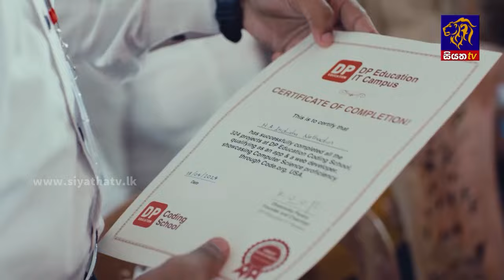සමගි ජන සන්ධානය එළි දකී | Siyatha News